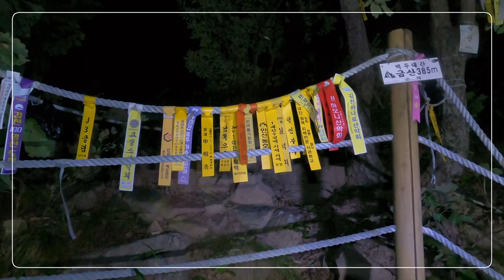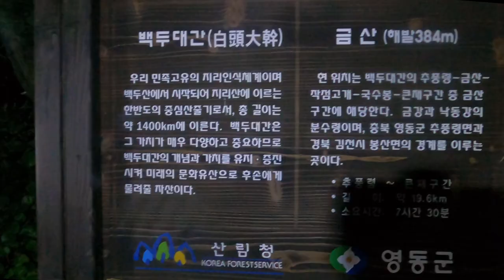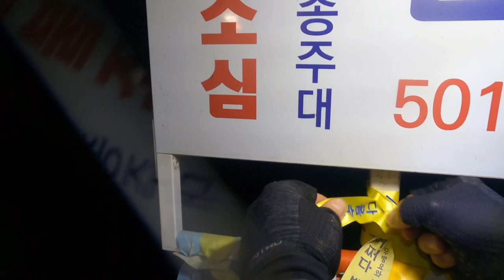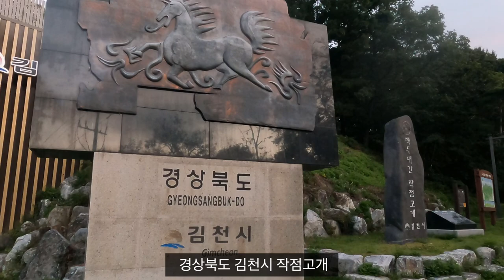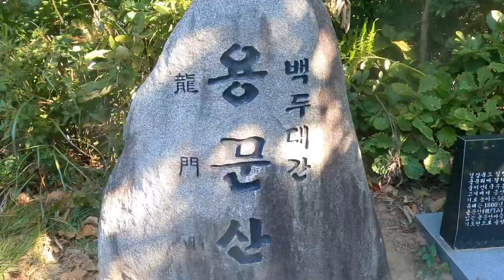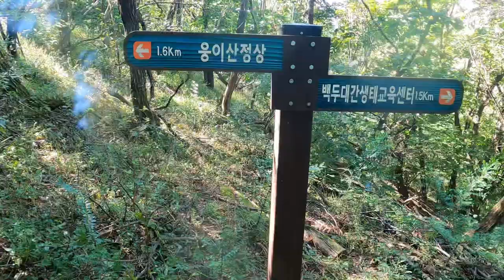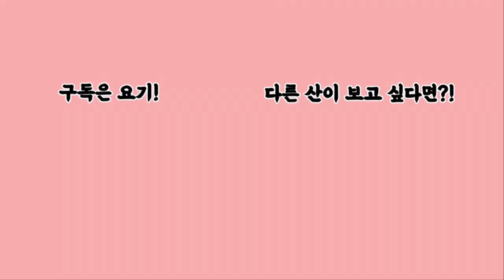지리산에서 설악산 진부령까지~/백두대간 9구간 (용문산) "추풍령 고개 넘어 금산을 지나 작점고개 용문산 웅이산을 걷다"/Mt.Youngmusan of Baekdudagan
백두대간은 지리산부터 북쪽으로 설악산을 거쳐 고성 향로봉까지 진행하는 한반도의 가장 크고 거대한 산줄기 입니다. 지리산 구간을 지나 덕유산 구간을 거쳐왔고, 이제 속리산 구간으로 연결되는 구간을 걷고 있습니다.

산행날짜: 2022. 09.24.(새벽 3시 30분 ~ 오전 11시 30분) 약 8시간
산행코스: 추풍령-금산-작점고개-무좌골산-용문산-웅이산-큰재(약 20km)

이번 구간은 추풍령을 출발하여 큰재까지 약 20km의 거리를 걷는 코스입니다.
속리산으로 가기 전에 쉬어가는 구간으로 비교적 편안한 구간입니다.
용문산, 웅이산 오르는 구간이 약간의 난이도가 있지만 중하 정도의 난이도 구간입니다.

새벽 3시 30분 추풍령을 출발하여 해가 떠오르기 시작하는 시간에 작점고개에서 아침을 먹습니다.(약 3시간이 걸렸네요)
금산까지는 약간의 오르막을 치고 올랐는데 경부고속도로 개설 때 공사에 필요한 돌을 캐내느라 산이 거의 절벽이 되어 버렸습니다.
야심한 밤에 오르니 아무것도 보이지 않고 절벽이라 아찔합니다.

산길이 비교적 쉬우니 아침도 여유있게 먹고 차에서 조금 쉬었다가 작점고개에서 무좌골산은 넘어 용문산까지 긴 오르막이 이어집니다. 용문산에서 봉우리 몇 개를 넘어서 웅이산에 올라가니 조망이 좀 보이네요. 웅이산에서 큰재까지는 내리막길인데 고도차가 거의 480m나 되는 급경사의 긴 내리막길을 걸어왔습니다. 큰재에는 백두대간생태교육장이 있어 땀에 젖은 옷도 갈아입고, 손 발을 씻을 수가 있어 좋았습니다.